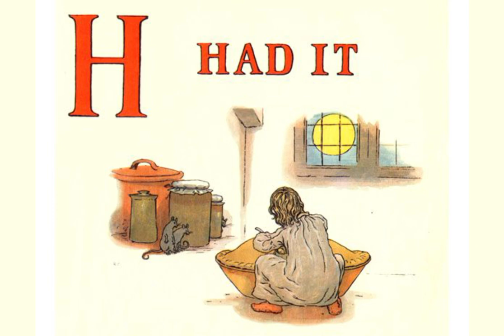A Apple Pie by Kate Greenaway | Read Aloud for learning English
FAQ:
1. Where are you from?
I am from Pakistan.
2. What is your profession?